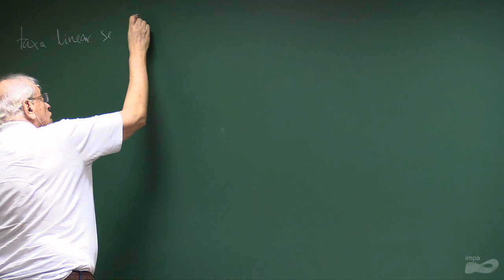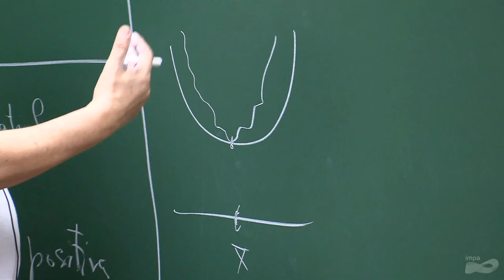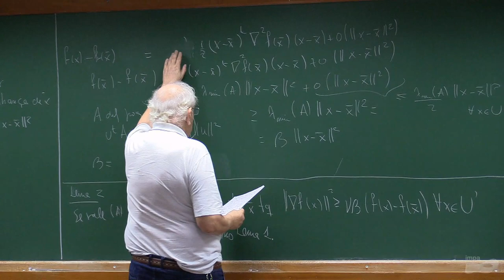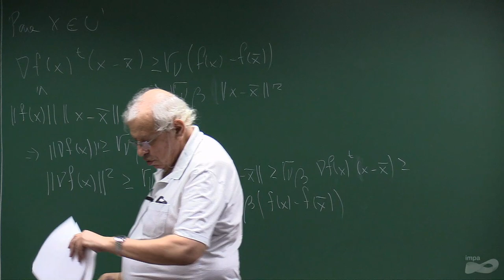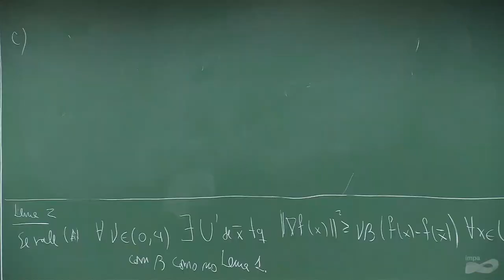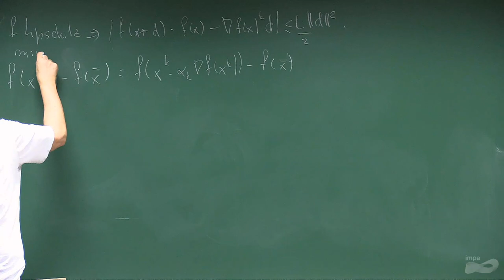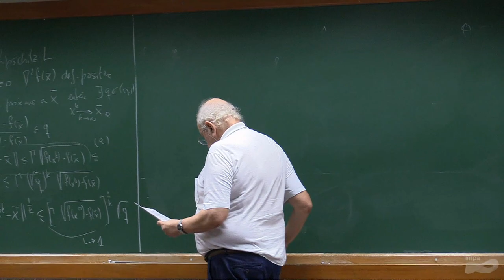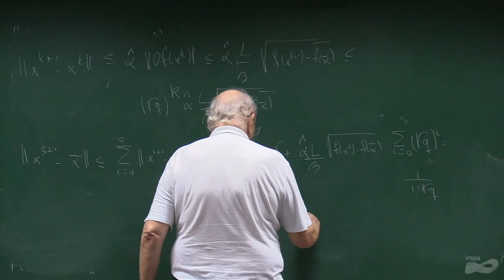Programa de Doutorado: Métodos Computacionais de Otimização - Aula 08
Professor: Alfredo Iusem

Métodos de otimização unidimensional. Métodos para otimização irrestrita (métodos de descida e busca linear, o método do gradiente, o método de Newton, métodos quase-Newton, métodos de direções conjugadas). Estratégias de globalização de convergência. Métodos para otimização com restrições (métodos do gradiente projetado, métodos de direções viáveis, penalização externa, penalização interna, Lagrangianas aumentadas, programação quadrática seqüencial). Métodos para otimização não-diferenciável (métodos de subgradiente, o método de planos cortantes, métodos de feixe).

Referências:
BERTSEKAS, D.P. – Nonlinear Programming. Athena Scientific, 1995.
BONNANS, J.F., GILBERT J-CH., LEMARÉCHAL, C., SAGASTIZÁBAL, C. – Numerical optimization : theoretical and practical aspects. 2nd ed, Berlin; New York. Springer, 2006.
DENNIS JR, J. E., SCHNABEL, R. B. – Numerical methods for unconstrained optimization and nonlinear equations. Corrected reprint of the 1983 original. Classics in Applied Mathematics, 16. Society for Industrial and Applied Mathematics (SIAM), Philadelphia, PA, 1996.
IZMAILOV, A. E., SOLODOV, M. – Otimização, volume 2. Rio de Janeiro, IMPA, 2007.